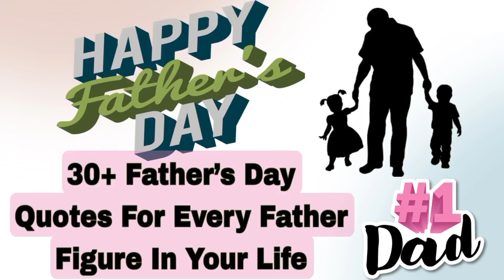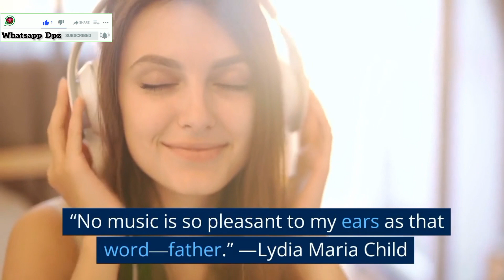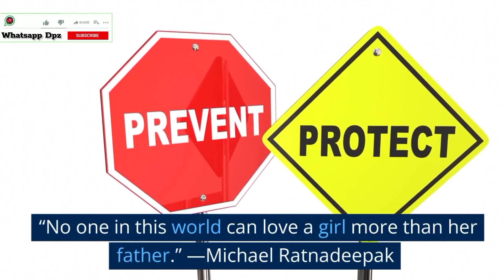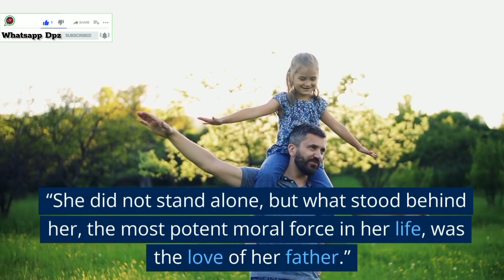Happy Father's Day Wishes 2024 | Happy Fathers Day Dp Wallpaper Status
Happy Father's Day Wishes 2024 | Happy Fathers Day Dp Wallpaper Status father's day dp | father's day special